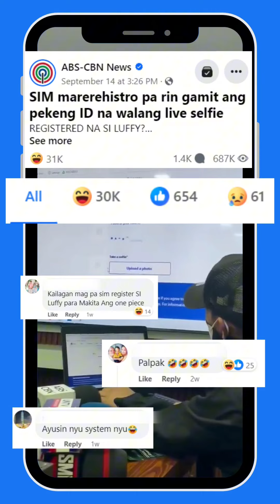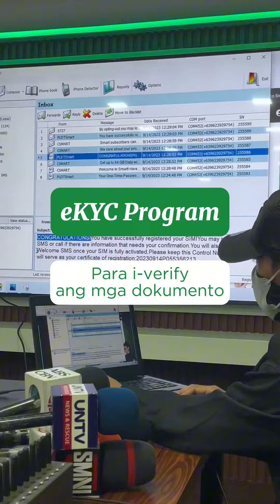‘Live selfie’, panlaban sa pekeng SIM registration? | Patrol ng Pilipino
MAYNILA – ‘Live selfies’ na at hindi stock photos ang gagamitin sa SIM registration, matapos maglabas ng memorandum ang Department of Information and Communications Technology (DICT) at National Telecommunications Commission (NTC) para rito.

Gagamitin din ang eKYC Program o Electronic Know Your Customer para ma-verify nang husto ang mga dokumento sa pagproseso gaya ng IDs.

Sagot ito ng mga ahensya sa mga nadiskubreng isyu sa sistema ng pagpaparehistro mula Hulyo gaya ng pagrehistro ng libo-libong SIM cards sa POGO.

At nitong Setyembre, napag-alamang kayang irehistro ang SIM card gamit ang larawan ng unggoy, pati na rin ang larawan ng cartoon characters na sina Luffy at Bart Simpson.

Mahigit 100 milyong SIM cards na ang nai-register noong July 30 deadline, pero hindi lahat dito ay totoong tao, sabi ng Presidential Anti-Organized Crime Commission (PAOCC).

Nais din ng PAOCC na amyendahan ang Implementing Rules and Regulations (IRR) sa SIM registration at i-review ang naunang narehistrong SIM cards.

– Ulat ni Jeff Caparas, Patrol ng Pilipino